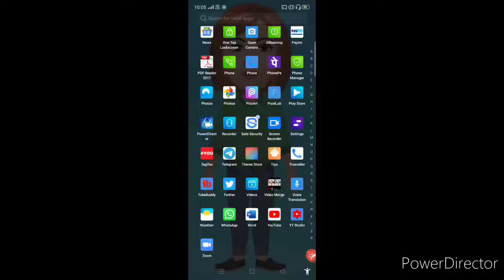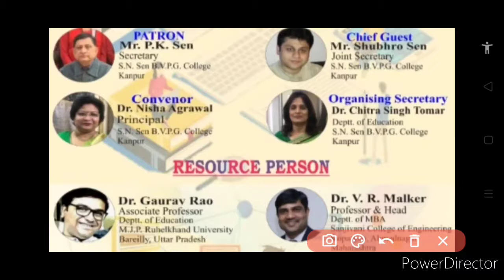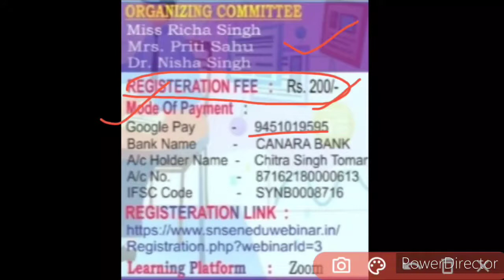CSJM University Affiliates New FDP Event 2020 | Faculty Development Programme 2020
Hi dearest viewers and subscribers your most welcome once again like forever to my and your "Kavita Is Here" YouTube channel.. In this content, we have talked about details of an upcoming new Faculty Development Programme 2020 affiliated by CSJM University, so kindly watch this video fully and carefully from beginning to end..❤️❤️🙏🌹

Content covered:-

1- kavita is here
2
3
4- kavita is here youtube channel
5- kavita is here youtube video
6- csjm
7- csjmu
8- csjm university news
9- csjm university
10- kanpur university
11- s. n. sen b. v. p. g. college
12- faculty development programme
13- faculty development programme 2020
14- online faculty development programme 2020
15- online faculty development programme
16- fdp
17- fdp event
18- online fdp event
19- fdp 2020
20- fdp event 2020
21- online fdp event 2020
22- new online fdp event 2020